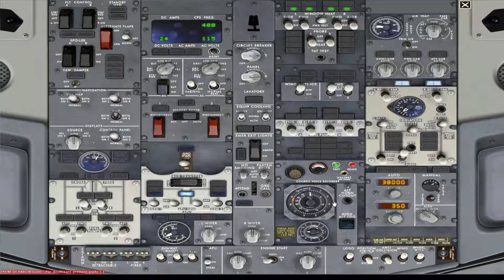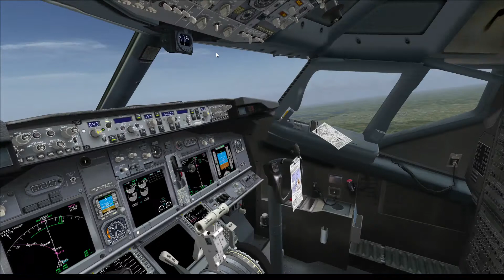EDDP EGSS dep